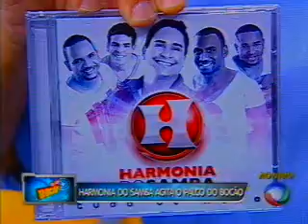Harmonia do Samba Part.1